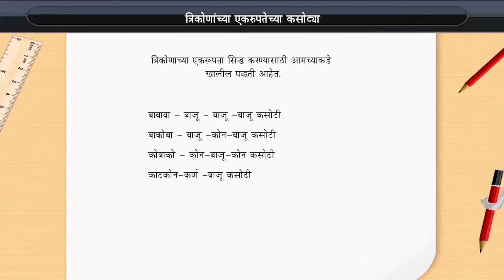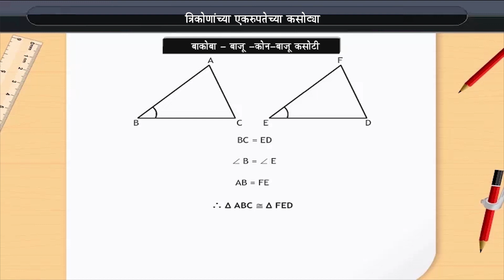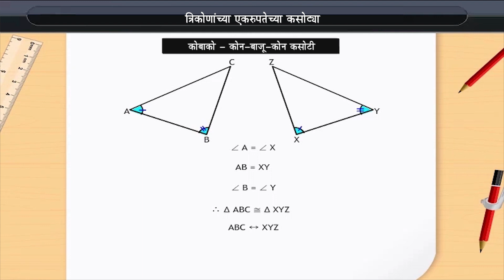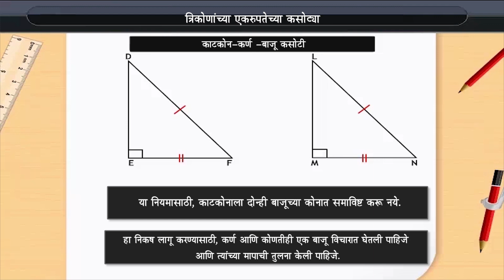त्रिकोणांच्या एकरूपतेसाठी निकष | Criteria for the Congruence of Triangles | Class 7 | Maths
त्रिकोणांच्या एकरूपतेसाठी निकष | Criteria for the Congruence of Triangles | Class 7 | Maths | Marathi medium

Check out our Thinkbooks on Amazon, teaching 21st Century skills like:
- Analytical Thinking,
- English Ability and
- Maths Aptitude